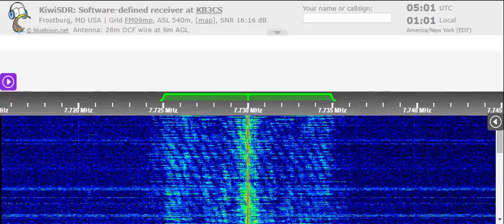04 05 2022 WRMI 01 relay Ukrainian Radio in Ukrainian and English to WeEu 0500 on 7730 Okeechobee